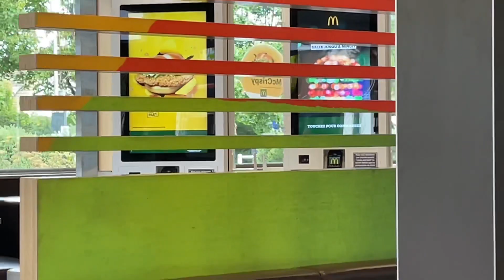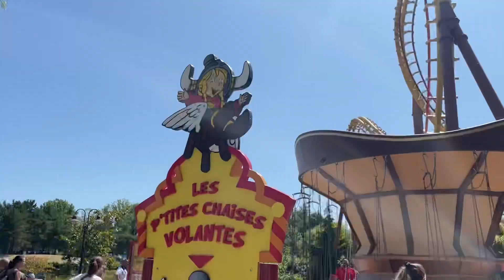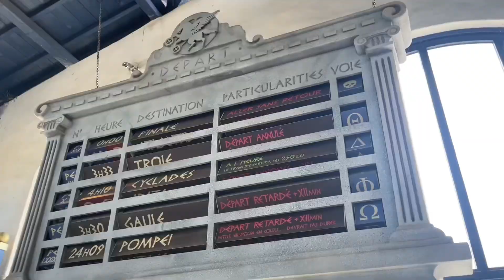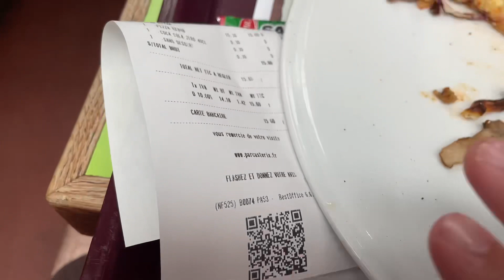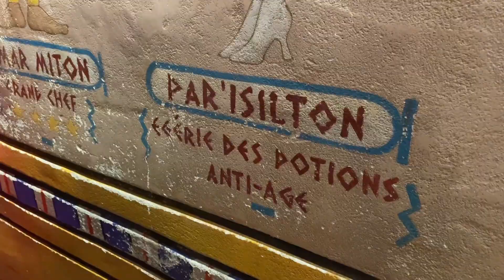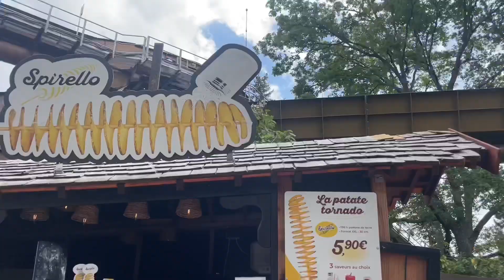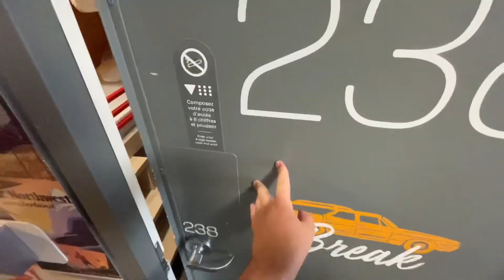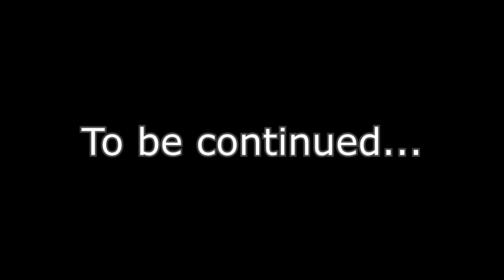The Parc with the Astérix [VLOG]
Toutatis Toutatis Toutatis Toutatis Toutatis